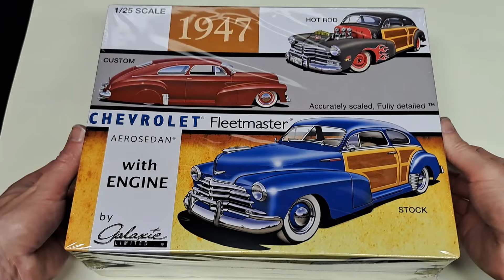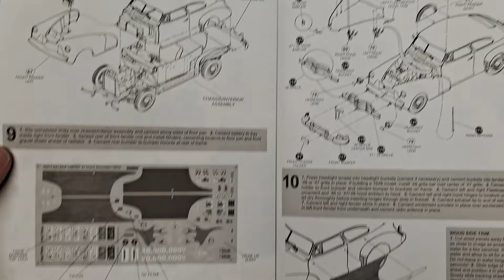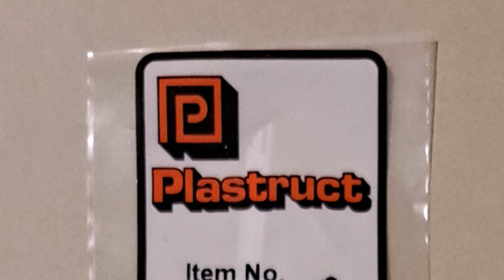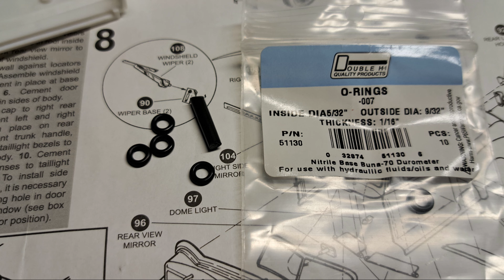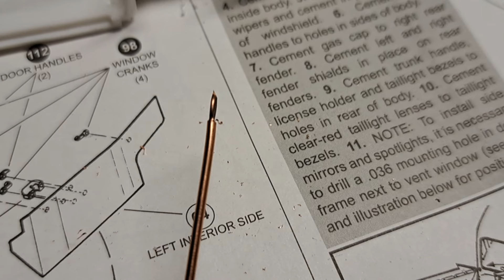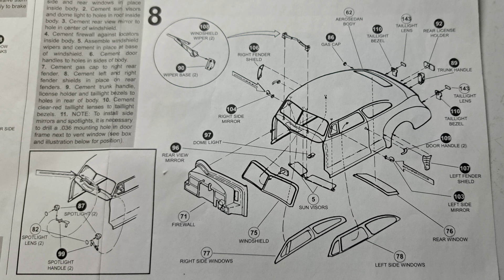Galaxie Limited 1948 Chevy. The Complete Custom Build. Model Car Building.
Custom Building the1:25 scale 1948 Chevy by Galaxie Limited. Built as a Taildragger

Music
Song 1
Song: Die Historic Artist: Three Chain Links
 Support the Artist(s):
  / threechainlinks

Song 2
Fast Lane by Ghostrifter & Devyzed

Song 3
 Instrumental by Aries Beats
Facebook Friend:   / aries4rce
Facebook Fan:   / aries4rcebeatz